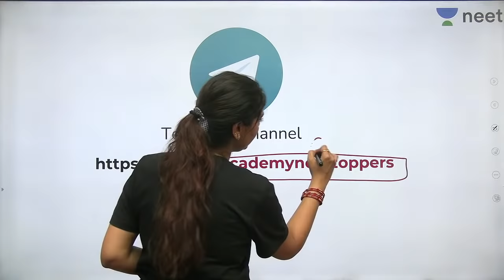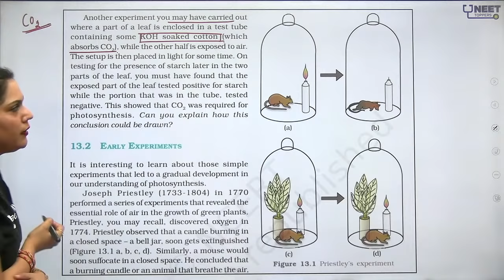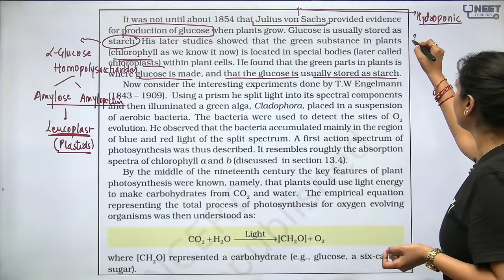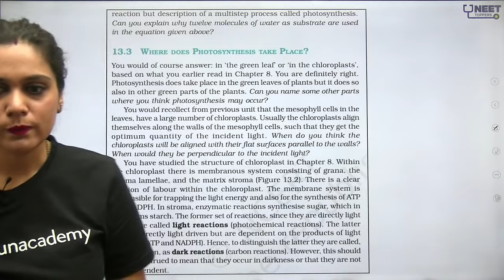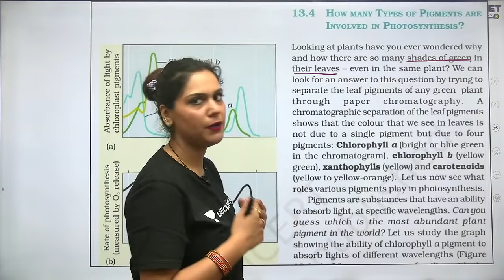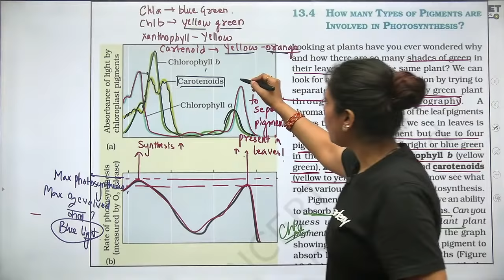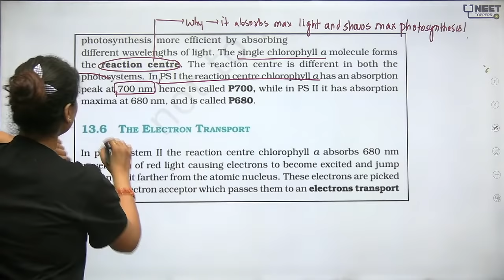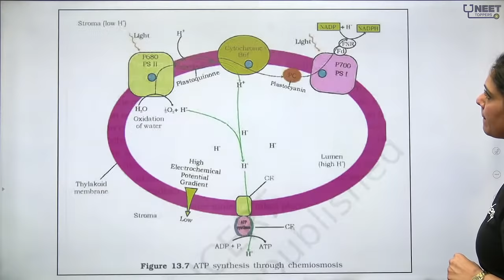Phoenix 2.0: Biology Most Important Video for NEET 2025 | Unacademy NEET Toppers | Udaan